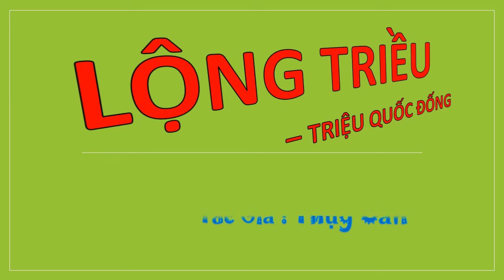Tập 38 - LỘNG TRIỀU - TRIỆU QUỐC ĐỐNG, Úp theo yêu cầu, Tác giả : Thụy Căn, Truyện audio.